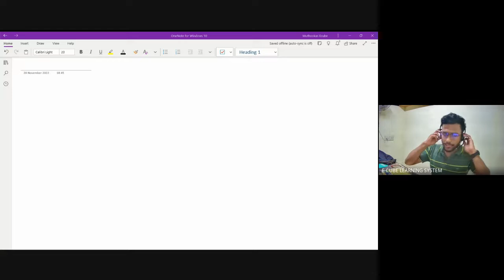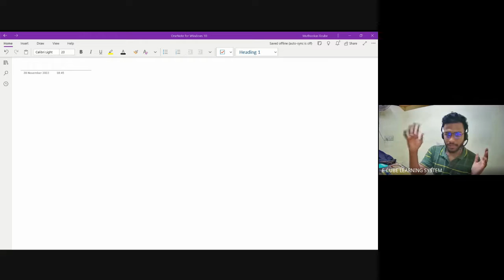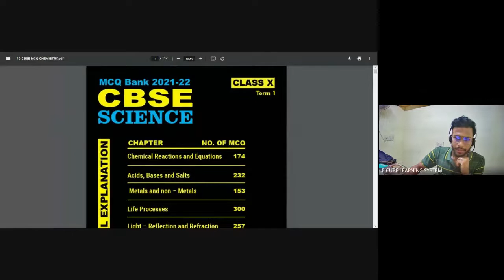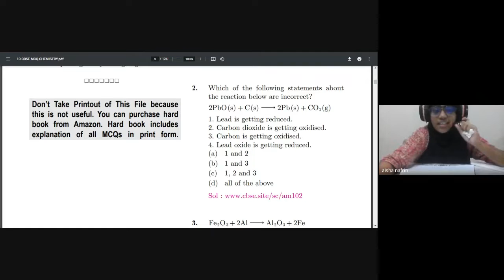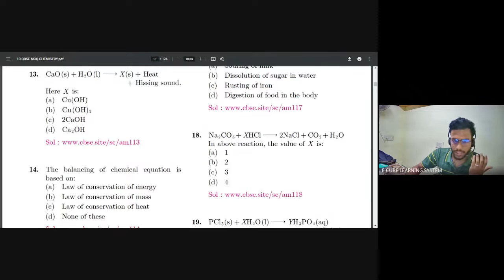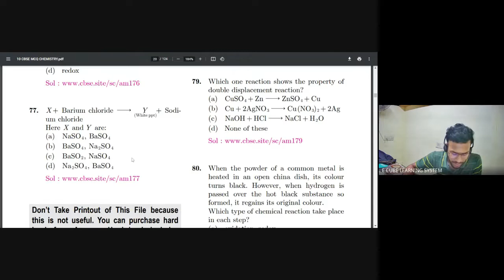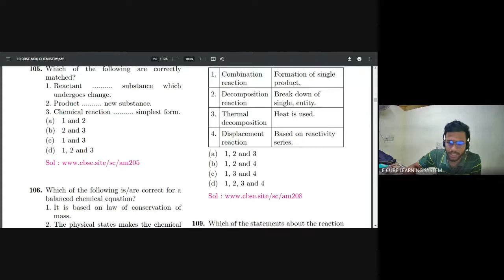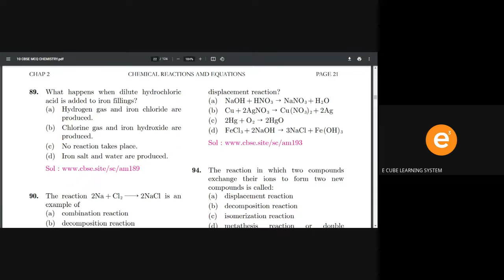CBSE B CHM CH1 - Summary,MCQ-2,3,6,8,15,20-28/11/22